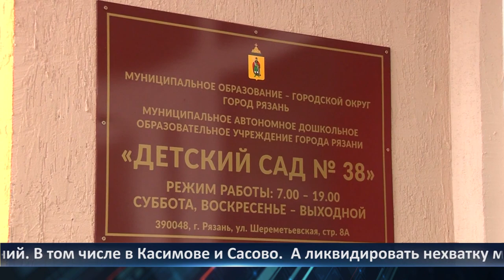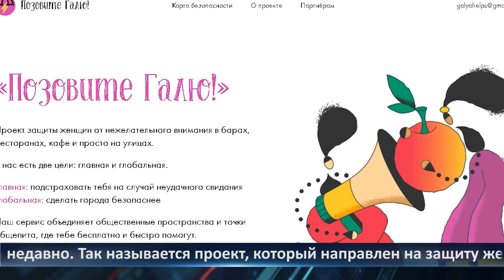День города - новости Рязани 25.03.2021